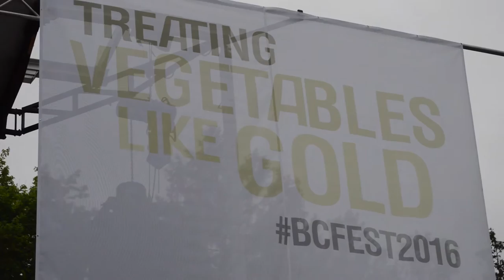Broccoli City Music Festival 2016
2016 Broccoli Fest in Washington, D.C.

Special Guests: Sango, BJ Chicago the Kid, Anderson Paak,  The Internet, Jhené Aiko, & Future